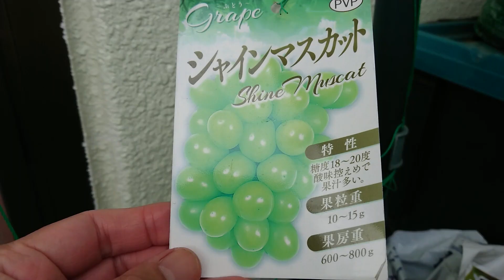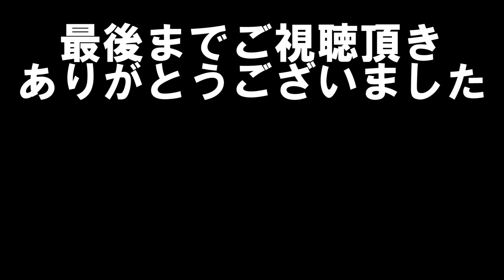鉢植えシャインマスカットの水揚げが始まりました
鉢植えシャインマスカットの水揚げが始まりました　3/14撮影。
ベランダでプランター栽培中のシャインマスカット2年目苗の水揚げが始まりました。
芽傷部分から樹液がポタポタ溢れてきています。

今年の2月は寒かった為か、昨年より目覚めが遅いです。
晴れの日の昼間を狙って潅水を数回したら水揚げが始まりました。

この木はまだ幹が細く、今年は花穂は付かない気がしますが、
もし花穂が付くようなら経過をご紹介しようと考えています。